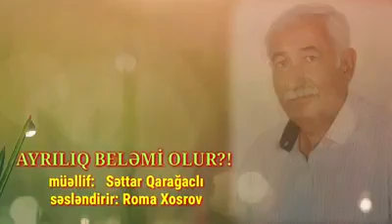Ayrılıq beləmi olur şeir Səttar Qarağaclı